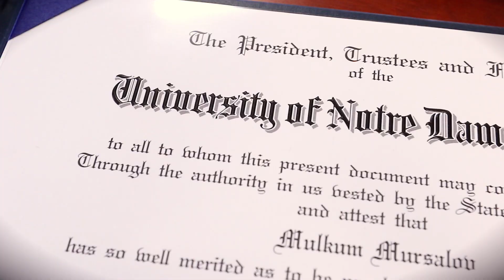Landing a promotion: Grad says MSF moved him up at UnitedHealth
Mulkum Mursalov wasn’t looking to switch companies when he entered the Notre Dame MSF in 2016. He had a great job as a senior financial analyst with UnitedHealth — a career that integrated his lifelong interest in finance and commitment to helping people.

He ended up getting a promotion to financial consultant at UnitedHealth even before he graduated. “It means something to say you have a master of finance from Notre Dame,” Mulkum says. “It means you worked hard and you made it.”

Learn more about the Notre Dame MSF at msf.nd.edu